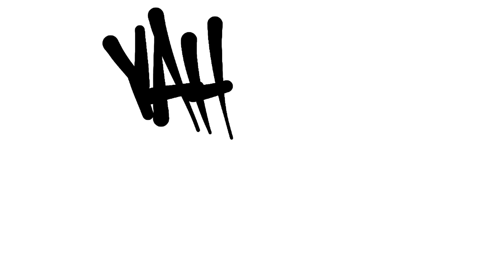Ghost Recon Wildlands | Chp1 | Ep4 - Armadillo's Commander (Itacua) | No HUD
Episode 4 | Armadillo's Commander

CHAPTER 1
Province: Itacua (security)
Boss: La Yuri and El Polito

Objective(s):
00:00 Intro
00:21 Reach FOB Armadillo
05:27 Locate the Unidad captain with the drone
06:05 Interrogate the Unidad captain
15:21 Reach a Safe House

The Unidad captain of F.O.B. Armadillo frequently sends prisoners to La Yuri and El Polito for interrogation. Get to F.O.B. Armadillo, track down the base captain, and find out what he knows.